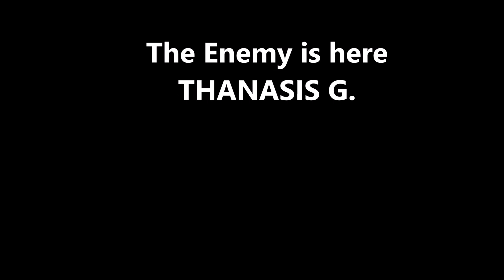Παραλία Θεσσαλονίκης με αρκετό κόσμο!!! 4/3/2018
Πάμε παραλιακά από το λιμάνι μέχρι το Μακεδονία Παλλάς με την Μηχανή .